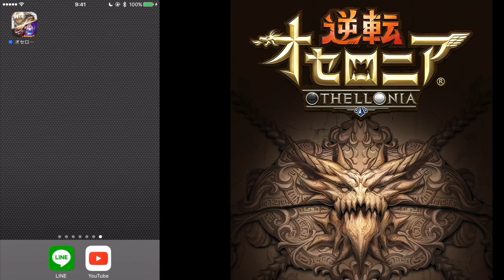負けたら罰ゲーム！なっちとザビでオセロ対決！【逆転オセロニア】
▽ダウンロードはこちら

◆逆転オセロニアとは
TVCM放映！負けてる時ほど面白い!!大逆転の爽快感がクセになる、
スマートフォンで遊べる新感覚オセロバトル！

オセロは登録商標です　TM &  Othello,Co. and Megahouse